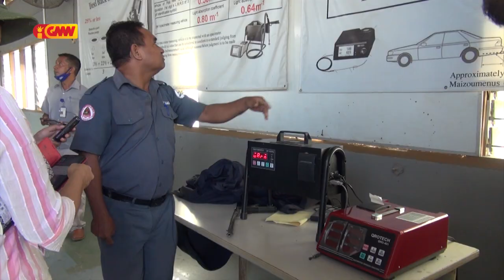Kliente DNTT husu Estabelese Banko